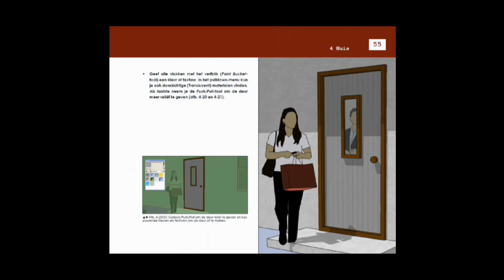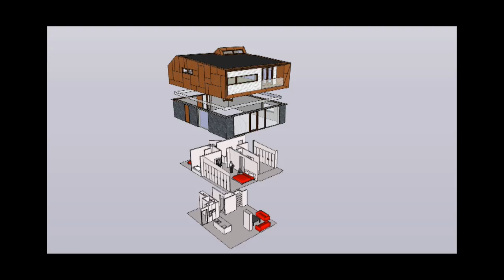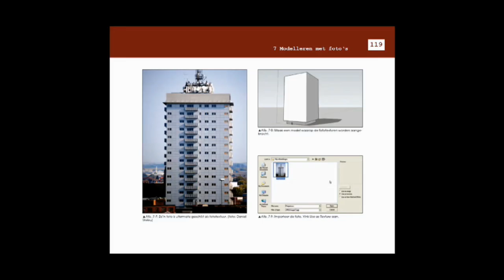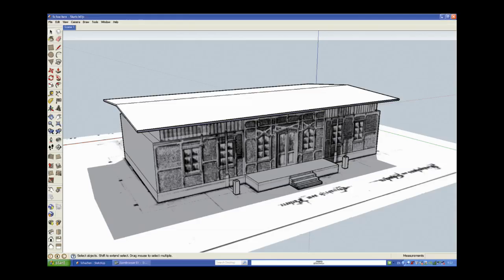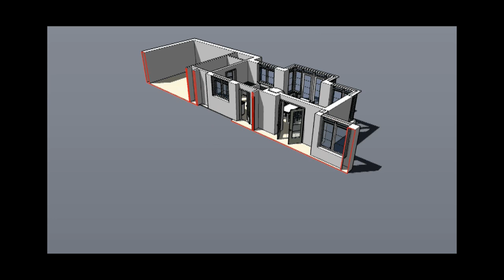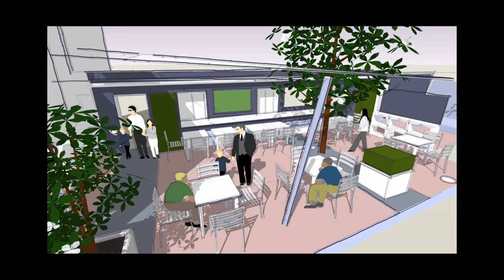Designing with Google SketchUp (English Subtitles)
Dutch spoken with English subtitles

The book 'Design your Home, Garden and Kitchen with Google SketchUp was written by Frank Fritschy and published in 2009. It was the first comprehensive Dutch manual on the design software program SketchUp.  Shortly afterwards he made this promotion film. This trailer gives a good overview of the issues addressed in the book.

SketchUp is a software program to translate your design ideas in nice presentations for clients. That can be small presentations but also large ones with razor-sharp lines. The software is also used for making animation films and it is nowadays even possible to make 3D prints out of your creative ideas. I used this program over the last 15 years in more than 200 garden designs in which I created my own personal style in which I combine SketchUp models with hand drawings and photos.